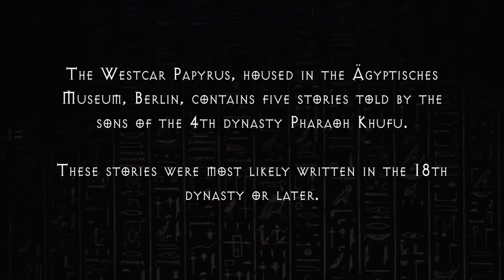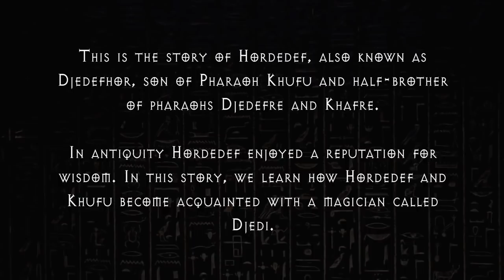'Khufu and the Magician' in the Ancient Egyptian Westcar Papyrus Text | Ancient Architects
The Westcar Papyrus, housed in the Ägyptisches Museum, Berlin, contains five stories told by the sons of the 4th dynasty Pharaoh Khufu. These stories were most likely written in the 18th dynasty or later.

Of the original five stories, only three remain complete.
Story 1. Djedjfra: Partially lost.
Story 2. Chephren: Partially damaged.
Story 3. Baufra.
Story 4: Hordedef.
Story 5: Rededjet.

This is the story of Hordedef, also known as Djedefhor, son of Pharaoh Khufu and half-brother of pharaohs Djedefre and Khafre.

In antiquity Hordedef enjoyed a reputation for wisdom. In this story, we learn how Hordedef and Khufu become acquainted with a magician called Djedi.

Some believe that the story is astronomically symbolic and that key characters and events reflect the movement of key constellations or stars.